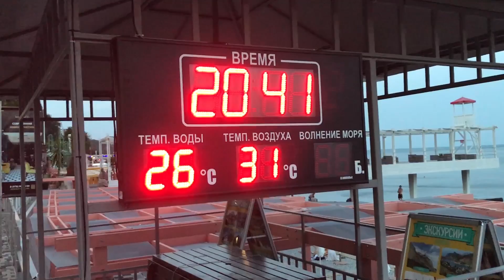XO BREAKING TOUR RUSSIA - YALTA (Серия 1)| Хоть Отбавляй в Ялте (Июль 2020)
Сразу после Краснодара наша команда Хоть Отбавляй отправилась в Крым, в город Ялта. Мы провели несколько прекрасных дней в этом солнечном городе, чтобы отдохнуть и набраться сил перед участием в фестивале Yalta Summer Jam 2020.
Мы много купались, гуляли и танцевали на улице.
Было круто и весело!

В следующей 2й серии смотрите обзор фестиваля Ялта Саммер Джем 2020.